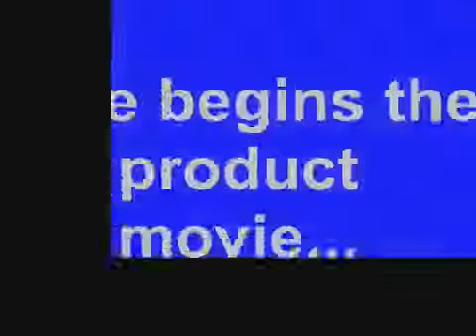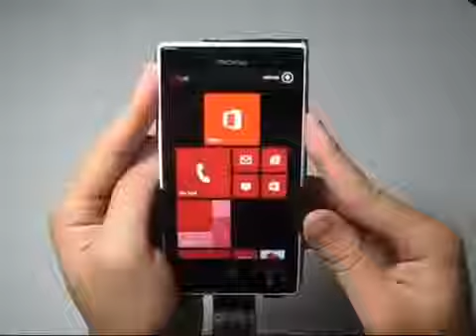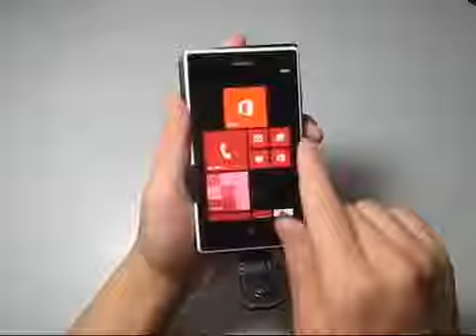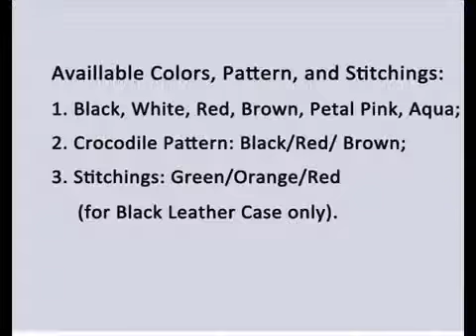Pdair Leather Case For Nokia Lumia 720 Flip Type 952